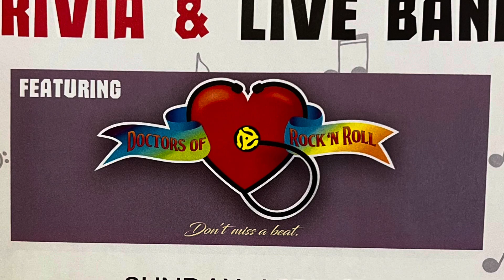Green River - The Doctors of Rock and Roll - Bowser Legion - 60s Set - April 2024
The Doctors of Rock and Roll performed this song by CCR as part of their 60s-themed set for Name That Tune at the Bowser Legion in Bowser, BC on April 21st, 2024.  This show featured us playing small clips of songs before playing the songs in their entirety as part of a Name That Tune Trivia game hosted by our MC Ariann Black.  It was a fun night for all involved.  Thank you to the Bowser Legion for having us out and the amazing Prime Rib Dinner and hospitality!

The Doctors of Rock and Roll are:
Russ Der - Keyboard/Sax/Vocals
Paul Bourke - Bass/Vocals
Richard Francoeur - Guitar/Vocals
Kyle Allesia - Drums/Vocals